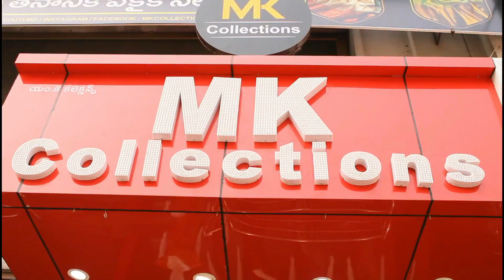Semi pattu with ikkath design sarees | MK Collections